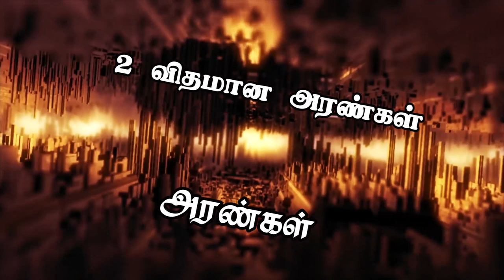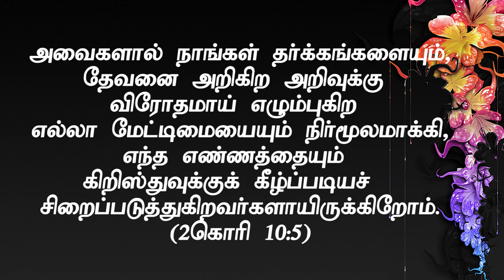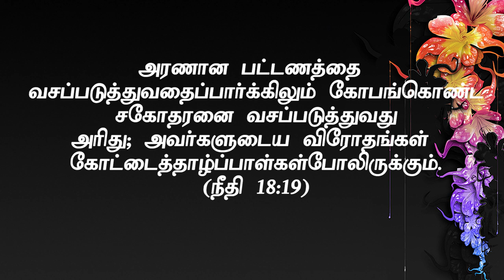"2 விதமான அரண்கள்"(HD) Aug 7th 2019 Today's Promise with Bro.D.Jestin (DD1943)